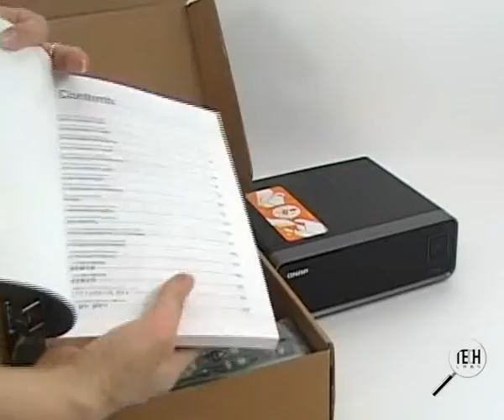Qnap NMP1000 review